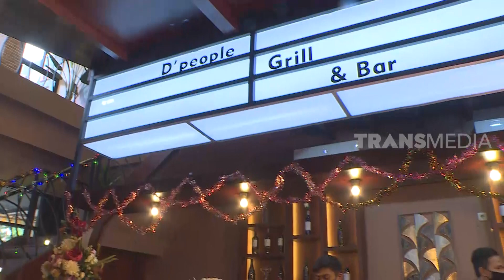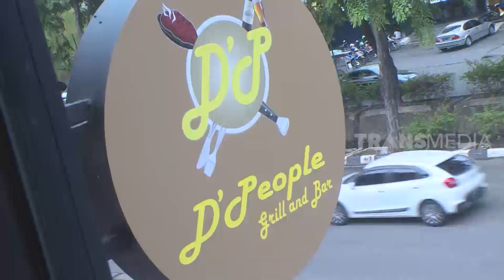Perpaduan Rasa Western dan Lokal Yang Unik dan Lezat | TAU GAK SIH (19/01/21)